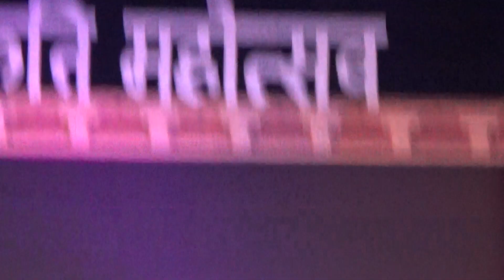Rashtriya Sanskriti Mahotsav concludes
Rashtriya Sanskriti Mahotsav concludes on a grand note with performances from classical music maestros Dr L Subramaniam & Kavitha Krishnamurthy